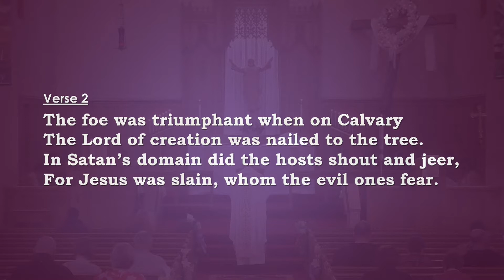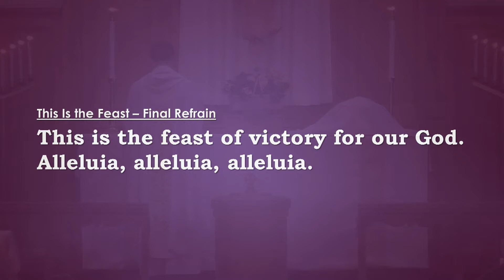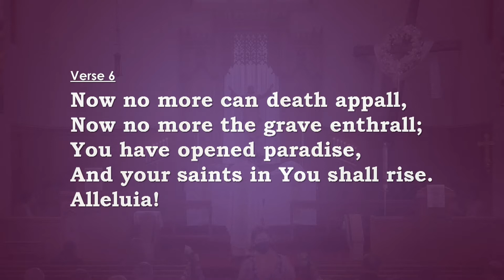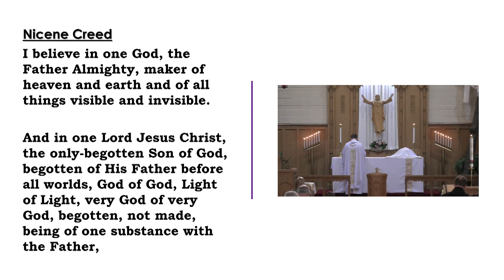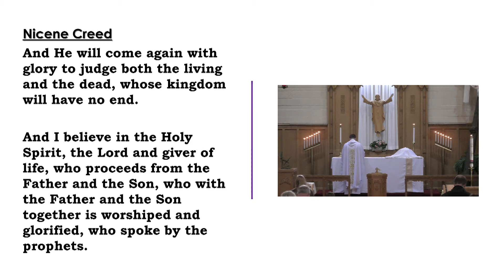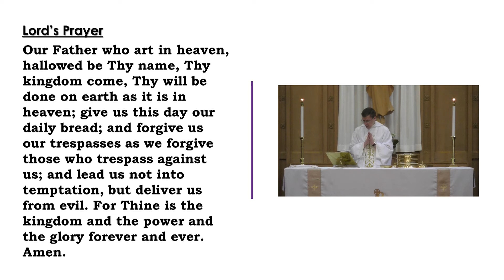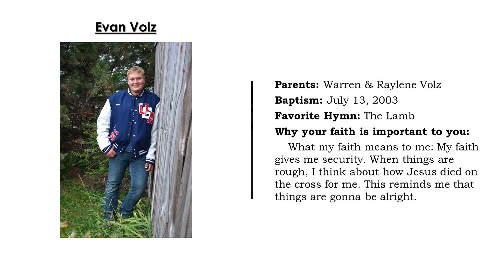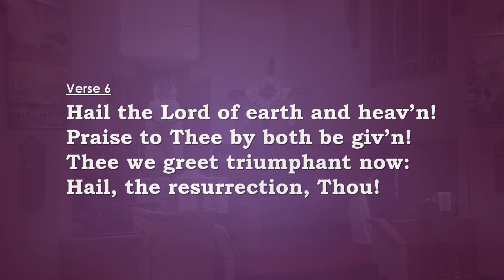Immanuel Lutheran Church - Sebewaing, MI - 4/18/2021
Easter 3 B
8:00 AM